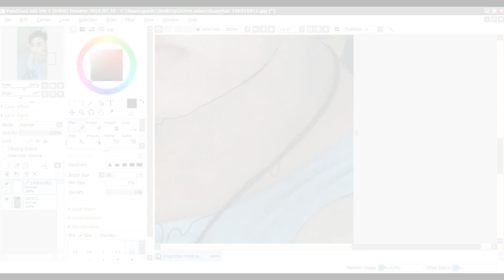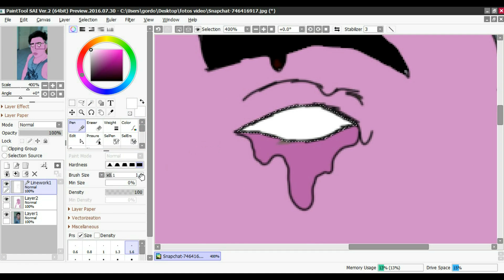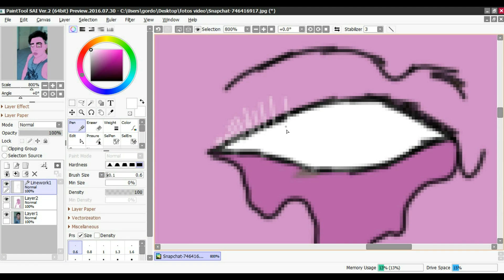Efeito Zumbi derretido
▬▬▬▬▬▬▬▬▬▬▬ஜ۩۞۩ஜ▬▬▬▬▬▬▬▬▬▬▬▬▬
▓▓▓▒▒▒░░░ LEIA A DESCRIÇÃO DO VÍDEO ░░░▒▒▒▓▓▓
▬▬▬▬▬▬▬▬▬▬▬ஜ۩۞۩ஜ▬▬▬▬▬▬▬▬▬▬▬▬▬

LUTE POR VC! EU QUERO SER INSPIRAÇÃO, QUALQUER UM PODE VENCER COM MUITA DEDICAÇÃO! (tauz)